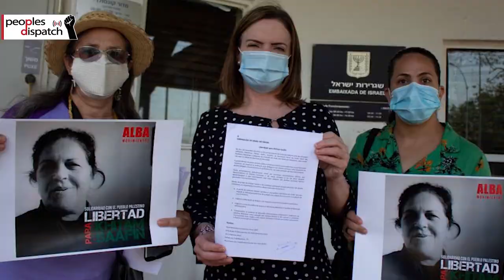Peruvian Congress impeaches President Vizcarra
In today’s episode we take a look at the impeachment of Martín Vizcarra by the Peruvian Congress, the return of Evo Morales to Bolivia, the detention of the Palestinian women’s rights activist Khitam Saafin. the ceasefire in Nagorno-Karabakh through Russian mediation and Boris Johnson’s attempt to nullify major parts of the withdrawal agreement.